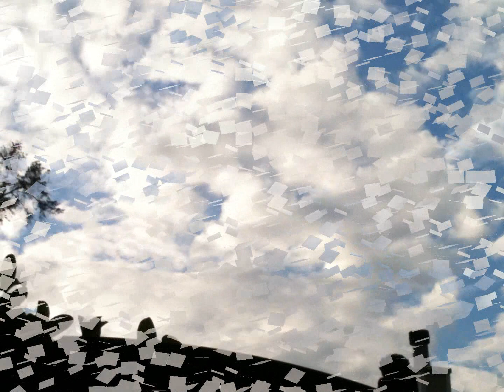Heaven?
Jacksonville sky Jan. 20, 2013
"Perhaps they are not stars, but rather openings in heaven where the love of our lost ones pours through and shines down upon us to let us know they are happy."
~Eskimo Proverb